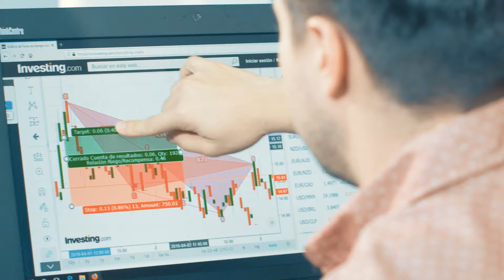CEIPA Business School: Carreras Administrativas - Posgrados Gerenciales - MBA.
Estudia tu carrera profesional en 4 años o dos en 5 años. Continúa desarrollando tu Proyecto de Vida con nuestras especializaciones, que te permiten obtener dos títulos con una sola matrícula. Escala profesionalmente con nuestra Maestría en Administración – MBA. En CEIPA Business School, formamos futuros emprendedores y empresarios con situaciones organizacionales reales, que dan cuenta de nuestro Modelo Pedagógico: aprender haciendo.